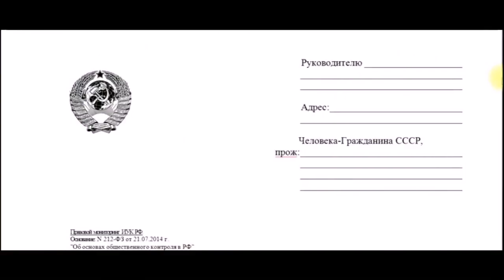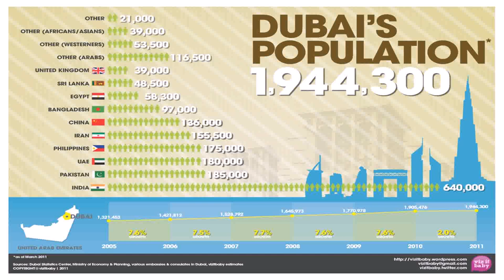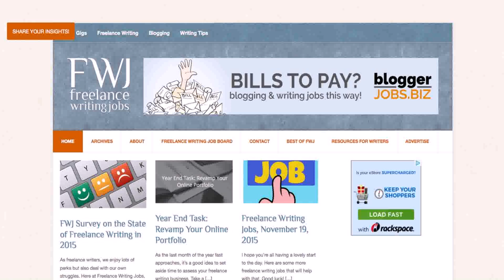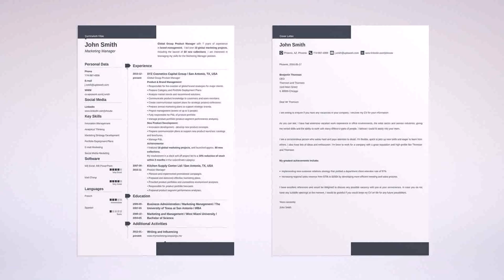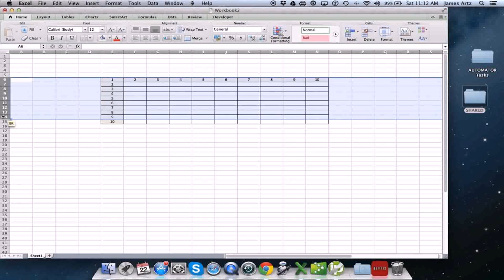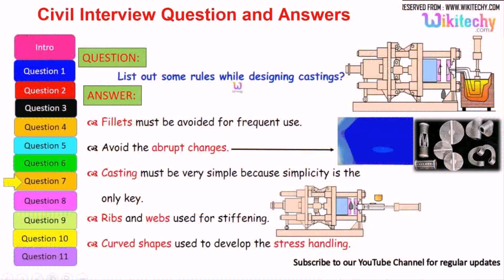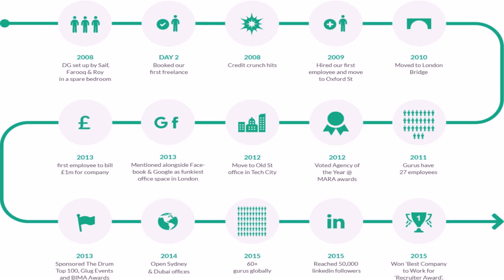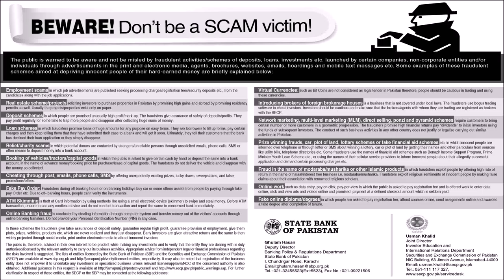Online Jobs In Dubai Work From Home 2012 (see description)